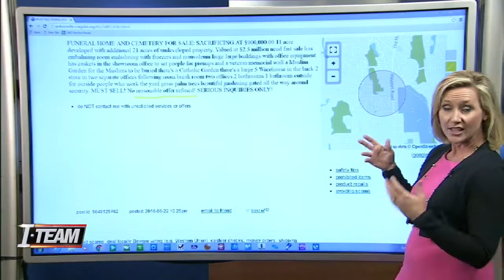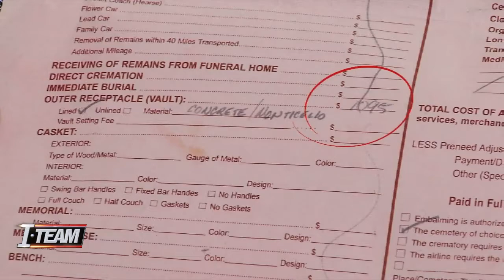I-TEAM: 'For sale' ad posted for cemetery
VIDEO: The News4Jax I-TEAM has learned Beaches Memorial Park may now be for sale.